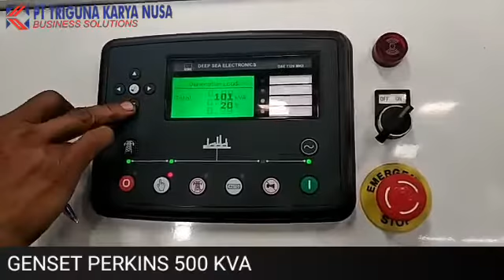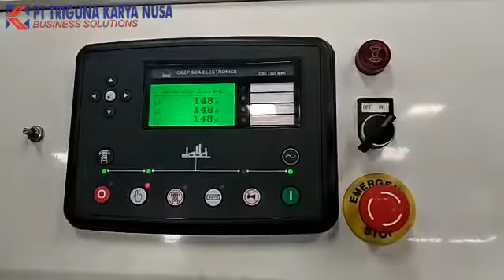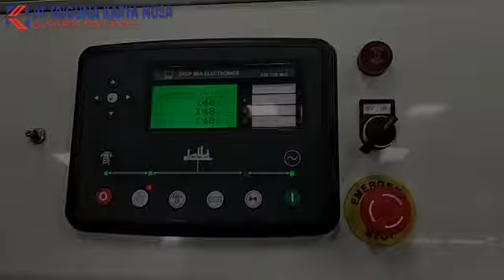TESTLOAD GENSET 500 KVA OPEN TYPE, BRISIKKKKKK.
500 kva done, testload..

Yuk, diorder gensetnya, 10 kva cukup ko buat menerangi gelapnya malam.. 10 sampai 2000 kva kita ready yaa.. Buat referensi aja

perumahan : 3 kva, 5 kva, 10 kva, 15 kva, 20 kva

PT. Triguna Karya Nusa
Sales-Part-Service-Rent-Training
Genset, Forklift and Heavy Equipment

adalah sebuah perusahaan yang bergerak dalam bidang jasa trading alat alat industri, mining dan pertanian di Indonesia,mulai dari penjualan unit baru, bekas, rental, spare parts & pelayanan service,antara lain: penjualan se Nusantara.

Agricultural equipment ( Massey ferguson tractor, Kubota farm tractor, Kubota Transplanter, Kubota Combine harvester, Crawler transporter ).

Air Compressors ( Gardner denver, CompAir, Elgi, Ingersoll rand ).

Part Sales Service ( GS Traction Battery, Kobe Traction battery, Fork shoe, fork, side shifter, bale clamp, paper roll clamp, Push full, Hinged fork, Solid tires, wheel forklift, garfu forklift, sepatu garfu forklift, Ram fork, Protexco oil, Penzstar oil, Power supply & UPS ).

Concrete Equipment ( Liugong Concrete Batch Plant, Liugong Concrete Boom Pump, Liugong Concrete Line Pump, Liugong Concrete Trailler Pump, Liugong Concrete Truck Mixer ).

PT TRIGUNA KARYA NUSA , melayani support untuk seluruh kota di Indonesia antara lain:

Pulau Madura (Bangkalan, Sumenep, Sampang, Pamekasan, Bali, Denpasar).